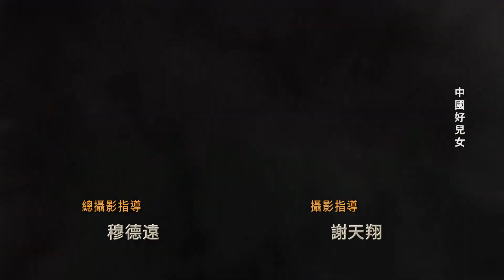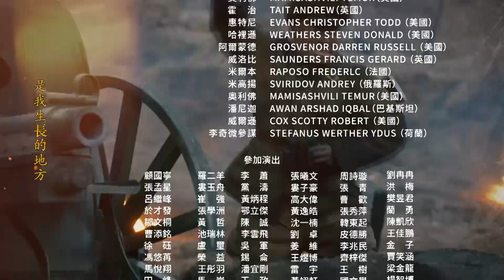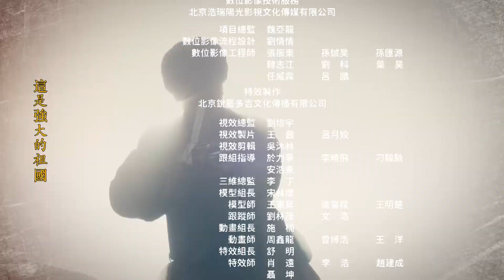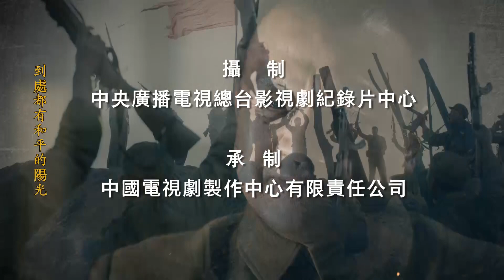《跨過鴨綠江》18